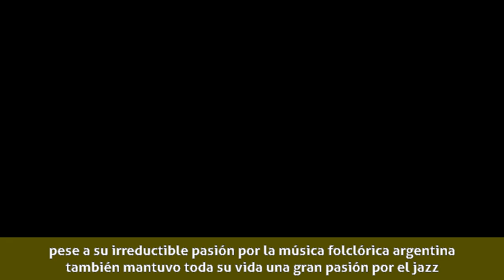Leda Valladares - Biografía